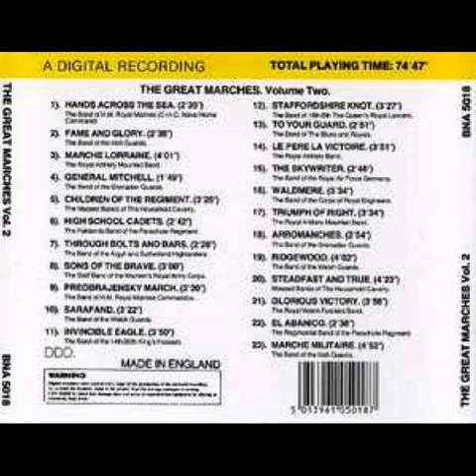SONS OF THE BRAVE (Bidgood) Staff Band of the Women's Royal Army Corps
The Great Marches is a series of CDs from Bandleader Recordings issued in the 1980s and 1990s..
From Volume 2 comes 'Sons of the Brave', written by Thomas Bidgood (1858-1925) in 1898.
Bidgood dedicated it to the Duke of York's Military School which he had attended as a youth.
This performance is by the Staff Band of the Women's Royal Army Corps.
The Great Marches Volume 2 was issued in 1988 (BNA 1058)